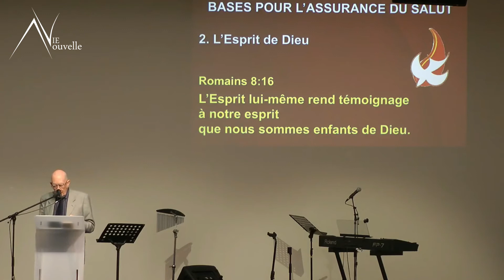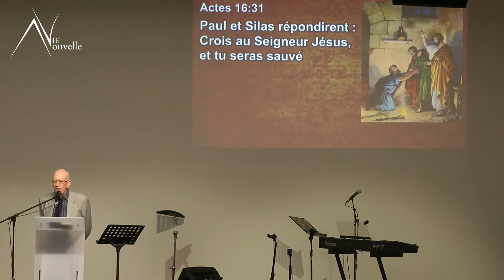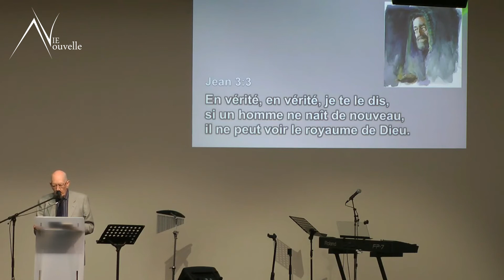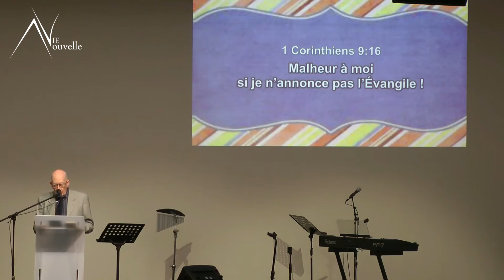Évangelisation - Partie #1 - Etude Biblique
Chère famille Vie Nouvelle,

Ce mardi 30 juin, nous suivons la premiière partie du thème "l'Evangélisation" apporté par le pasteur Michael Williams.

--- Attention : Cette vidéo à été tournée avant la situation de confinement lié au COVID-19. Pas de réunion possible dans l'église Vie Nouvelle pour le moment. Merci de votre compréhension.

Profitons de ces moments pour accepter Jésus Christ en se repentant ainsi nous précherons la bonne nouvelle. (Marc 16,15) :D Soyons bénis ⠀
Gsm : 0492/54.54.77 ⠀
Don: BE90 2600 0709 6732 ⠀
BIC: GEBABEBB
Gsm : 0492/54.54.77 ⠀